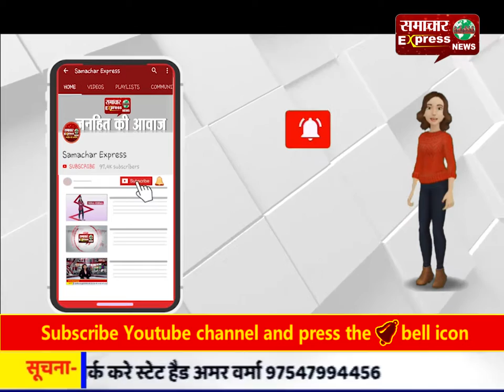पाकिस्तान आंतकवाद को देता है पनाह : अनुराग ठाकुर